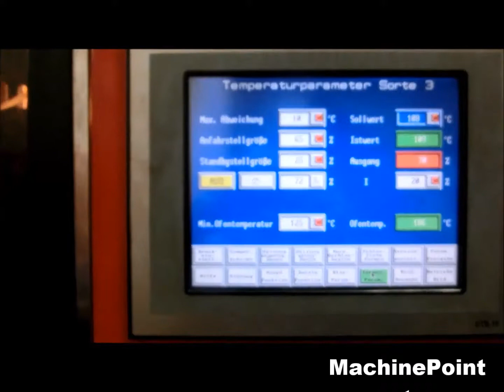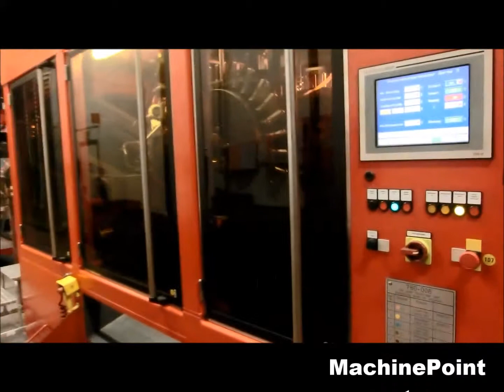KRONES Contiform C 16 Second Hand Stretch blow moulding machines MachinePoint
Máquina de inyección-soplado para botellas de PET maquina segunda mano, Injection stretch blow moulding machines for PET bottles used machinery, Spritzblasformmaschine Gebrauchtmaschinen, Souffleuse d'injection Machine d'occasion, Soffiatrice di iniezione soffiaggio per bottiglie di PET macchina di seconda mano,  бывшее в употреблении оборудование, Maszyny do produkcji preformy z wydmuchaniem butelki maszyny z drugiej reki, Enjeksiyon streç şişirme kalıplama makinesi
--Enjeksiyon şişirme makinası
 Kullanılmış makine, Injekció strech flakonfúvó gépek PET-palackok Használt gép, Vstřikovací protáhnout vyfukovací stroje na PET láhve Použitý Stroj